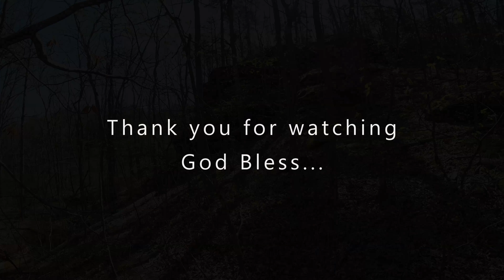Pickle Springs April 27-28, 2018 P15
This scenic natural area contains all sorts of fascinating sandstone rock formations including box canyons and wet weather waterfalls. The sandstone rock here is the Lamotte sandstone that was formed from sandy beaches of a shallow ocean that existed here 500 million years ago. Since then layers of limestone were buried upon this sandstone but millions of years of erosion and uplift of the Ozark plateau have exposed the sandstone we see today.

Over the eons, ice, rain, wind, plant roots, and streams have worn away this sandstone to form the many unique geologic features here. Some of the interesting geologic features include a double arch that holds up a shelf of sandstone, narrow slot-like canyons, hoodoos (mound or pillar-like sandstone blocks weathered into unusual shapes), a spring flowing out of sandstone (Pickle Springs), and sandstone talus slopes.

Besides the geology, this site supports over 250 vascular plant species including many uncommon species that are considered glacial relicts. These relict species are those that were more common thousands of the years ago when Missouri’s climate was cold and wet because of glaciation. Since then our climate has warmed and some of the species that were more common back then in Missouri still exist in small micro-climates that mimic the cool, moist conditions of the glacial times.

Glacial relict species at Pickle Springs include the four-toed salamander, hay-scented fern, large whorled pogonia, and ground cedar, all species of conservation concern, as well as rattlesnake plantain and shining clubmoss.

Pickle Springs Natural Area: Trail through time was designated a National Natural Landmark in 1974. It features unique rock outcroppings, wet weather creek crossings, seasonal waterfalls, bluff overlooks and shallow caves. If you like unique and unusual rock formations, this trail provides just that, in addition to ample wildlife spotting opportunities.

The trail is well maintained, there are some steep uphill climbs, and several bridged creek crossings.